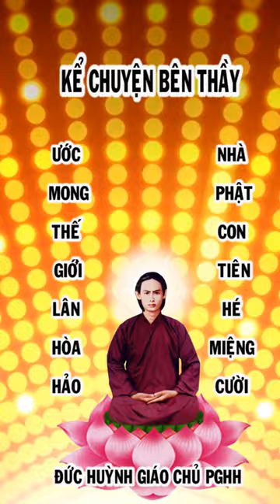KỂ CHUYỆN BÊN ĐỨC THẦY PGHH 14